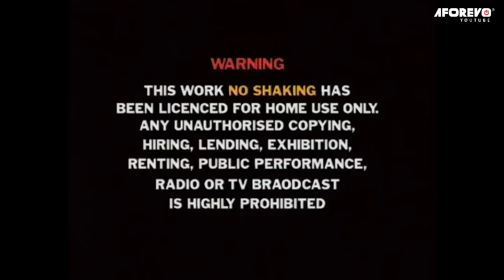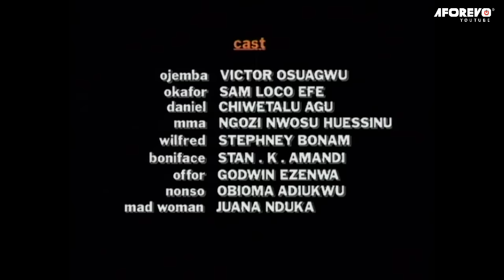BAD COMPANY - No Shaking (SAM LOCO EFE, CHIWETALU AGU, VICTOR OSUAGWU) NOLLYWOOD CLASSIC MOVIES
This Is An African Nigerian Village Movie: Ojemba is a queer character, gets involved in all manner of shady business, sometimes he pulls through, other times he's not so lucky. His loquacious, eccentric self leads him to a confirmed scammer, who swindles all his life savings from him. Hilarious movie this is!!.. Find out in this hilarious drama.

A Nigerian Nollywood movie starring: VICTOR OSUAGWU, SAM LOCO EFE, CHIWETALU AGU